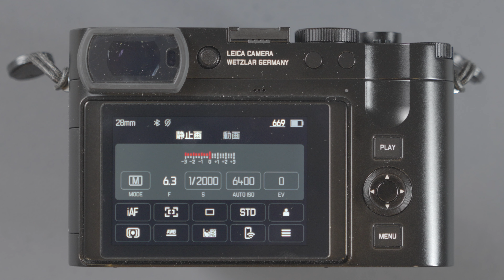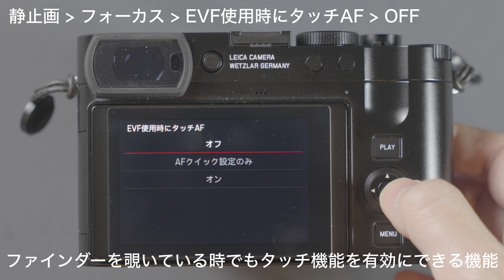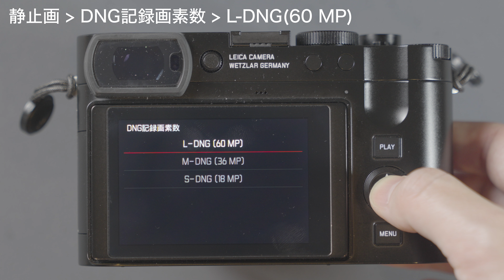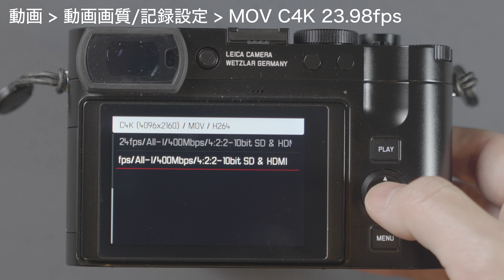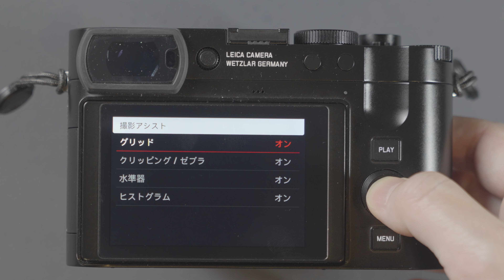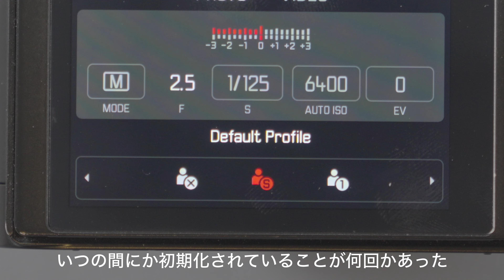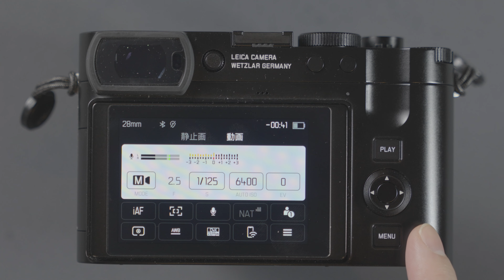Leica Q3 初期設定 / ライカ Q3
Leica Q3の初期設定をご紹介します！Leica Q3を買って2ヶ月ほど経ち、ようやく重い腰をあげて初期設定の動画を作りました笑（Leica Q3自体はたくさん使っていました）。最近購入した方や購入を検討中の方いましたら参考になれば嬉しいです〜

0:00 はじめに
0:05 ▽静止画設定
0:08 ドライブモード
0:21 フォーカスモード
0:28 AFモード
0:32 AF補助光
0:37 フォーカスエイド
0:55 EVF使用時にタッチAF
1:06 測光方式
1:27 ISO
1:39 オートISO設定
2:01 ホワイトバランス
2:03 静止画記録形式
2:17 DNG記録画素数
2:22 最大JPG記録画素数
2:29 撮影モード（シーン）
3:21 シャッタータイプ
3:30 ノイズリダクション
3:34 撮影アシスト
3:40 アイセンサー感度
4:02 ▽動画設定
4:08 測光方式
4:17 動画画質/記録設定
4:35 動画撮影設定
6:10 ユーザープロファイル設定
7:28 おしまい